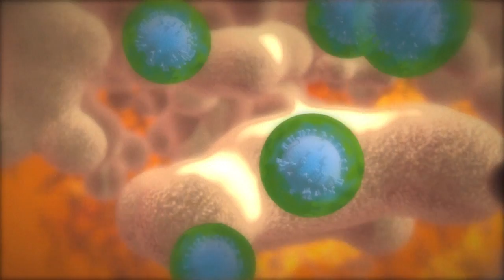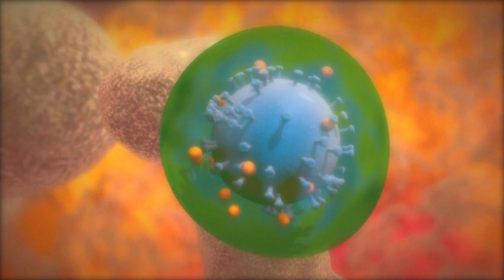El sida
Una persona seropositiva tratada eficazmente no transmite el virus del sida, asegura un estudio publicado el viernes confirmando una afirmación que repiten desde hace años las organizaciones de lucha contra la enfermedad y que señalan la importancia de un mejor acceso a los tratamientos. Videografía sobre el virus del sida.